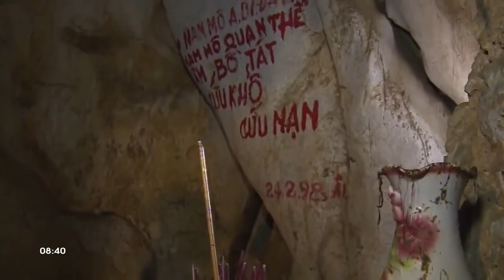DU LỊCH BIỂN HÒN CHÔNG, CỒN BỬNG - THĂM GIẾNG TIÊN VÀ CHÙA HANG - ẨM THỰC MIỀN TÂY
Mời các bạn xem video về các món ăn ngon, Đặc Sản từ Sông Nước Miền Tây tại kênh Ẩm Thực Miền Tây,